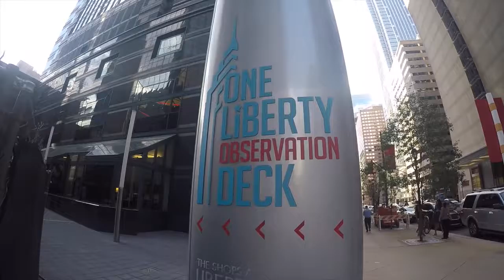CHICAGO & PHILADELPHIA | GoPro